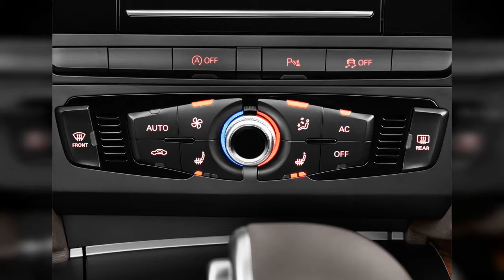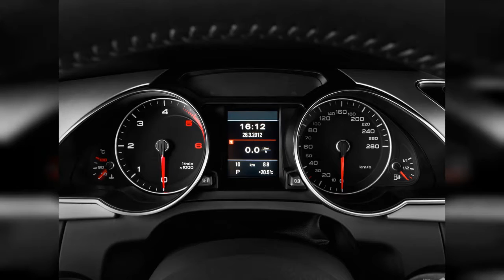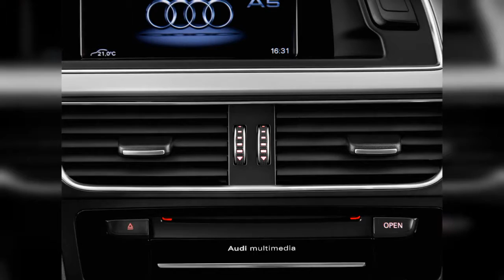2016 Audi A5 | FULL TOUR | Interior and Exterior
The Audi A5 coupe and convertible are sleek and supple, providing relaxed yet sporty dynamics in a tidy package. Find out why the 2016 Audi A5 is rated 8.6 by  experts.
00:00 - Intro
0:00:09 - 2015 Audi S5 2-door Coupe Auto Premium Plus Side Exterior View
0:00:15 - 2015 Audi A5 2-door Cabriolet Auto quattro 2.0T Premium Front Seats
0:00:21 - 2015 Audi A5 2-door Cabriolet Auto quattro 2.0T Premium Trunk
0:00:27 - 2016 Audi A5 Coupe
0:00:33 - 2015 Audi A5 2-door Cabriolet Auto quattro 2.0T Premium Gear Shift
0:00:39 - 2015 Audi A5 2-door Cabriolet Auto quattro 2.0T Premium Steering Wheel
0:00:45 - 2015 Audi A5 2-door Cabriolet Auto quattro 2.0T Premium Engine
0:00:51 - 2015 Audi A5 2-door Cabriolet Auto quattro 2.0T Premium Instrument Panel
0:00:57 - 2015 Audi A5 2-door Coupe Auto quattro 2.0T Premium Steering Wheel
0:01:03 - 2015 Audi A5 2-door Coupe Auto quattro 2.0T Premium Engine
0:01:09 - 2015 Audi A5 2-door Cabriolet Auto quattro 2.0T Premium Temperature Controls
0:01:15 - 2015 Audi A5 2-door Coupe Auto quattro 2.0T Premium Temperature Controls
0:01:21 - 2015 Audi A5 2-door Cabriolet Auto quattro 2.0T Premium Audio System
0:01:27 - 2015 Audi A5 2-door Cabriolet Auto quattro 2.0T Premium Headlight
0:01:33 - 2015 Audi A5 2-door Cabriolet Auto quattro 2.0T Premium Mirror
0:01:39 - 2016 Audi A5 2-door Cabriolet Auto quattro 2.0T Premium Plus Rear Exterior View
0:01:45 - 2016 Audi A5 2-door Cabriolet Auto quattro 2.0T Premium Plus Trunk
0:01:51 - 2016 Audi A5 2-door Coupe Auto quattro 2.0T Premium Front Seats
0:01:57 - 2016 Audi S5 2-door Coupe Auto Premium Plus Rear Seats
0:02:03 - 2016 Audi A5 2-door Coupe Auto quattro 2.0T Premium Rear Seats
0:02:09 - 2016 Audi S5 2-door Coupe Auto Premium Plus Instrument Panel
0:02:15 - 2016 Audi A5 2-door Cabriolet Auto quattro 2.0T Premium Plus Instrument Panel
0:02:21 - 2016 Audi A5 2-door Cabriolet Auto quattro 2.0T Premium Plus Dashboard
0:02:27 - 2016 Audi S5 2-door Coupe Auto Premium Plus Instrument Cluster
0:02:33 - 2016 Audi A5 2-door Coupe Auto quattro 2.0T Premium Instrument Cluster
0:02:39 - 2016 Audi S5 2-door Coupe Auto Premium Plus Steering Wheel
0:02:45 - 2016 Audi A5 2-door Cabriolet Auto quattro 2.0T Premium Plus Audio System
0:02:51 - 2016 Audi A5 2-door Coupe Auto quattro 2.0T Premium Temperature Controls
0:02:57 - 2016 Audi S5 2-door Coupe Auto Premium Plus Grille
0:03:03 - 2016 Audi A5 2-door Cabriolet Auto quattro 2.0T Premium Plus Grille
0:03:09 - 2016 Audi S5 2-door Coupe Auto Premium Plus Air Vents
0:03:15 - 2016 Audi A5 2-door Coupe Auto quattro 2.0T Premium Air Vents
0:03:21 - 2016 Audi A5 2-door Coupe Auto quattro 2.0T Premium Tail Light